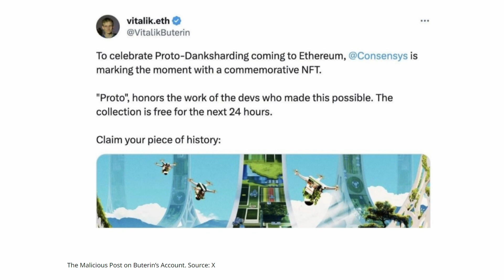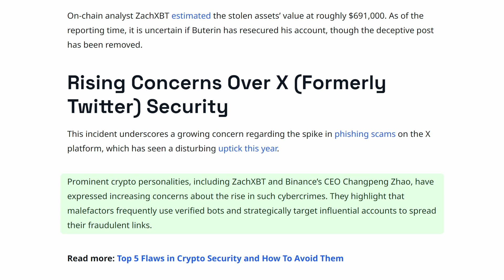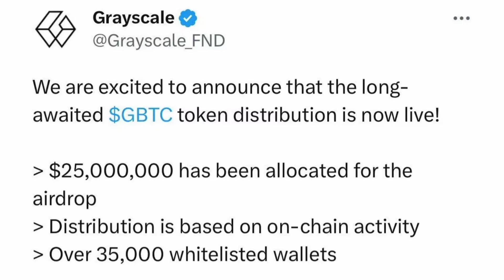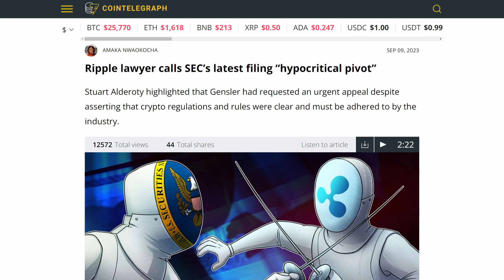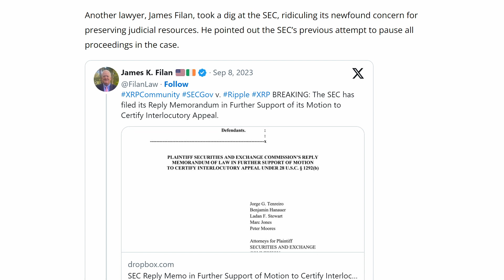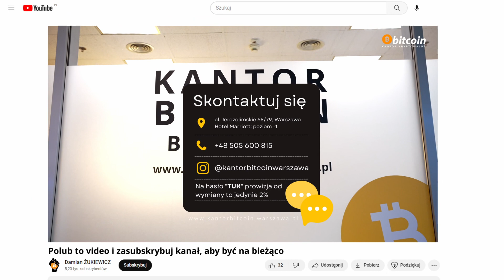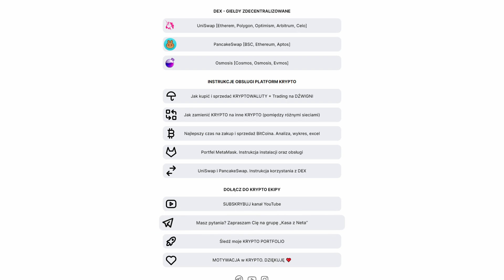Konto X współzałożyciela ETHEREUM shackowane, straty na $700K / Krypto News POLSKA